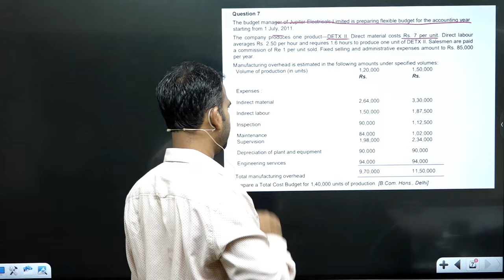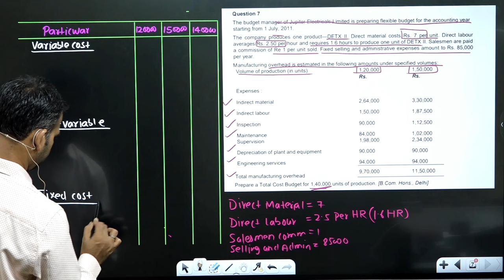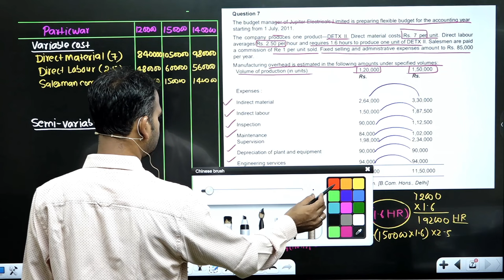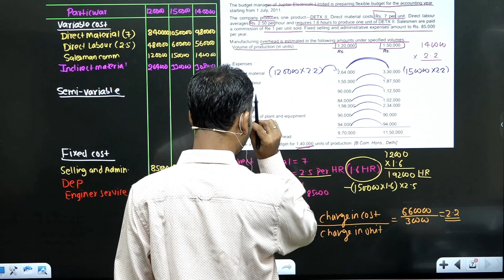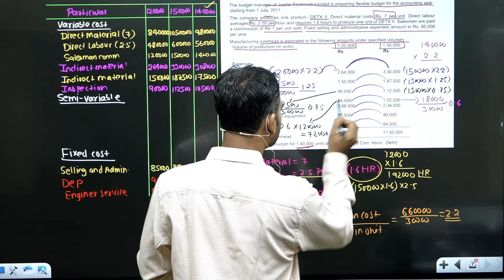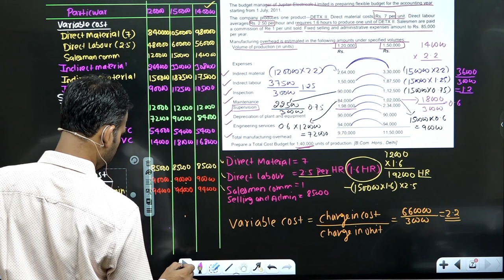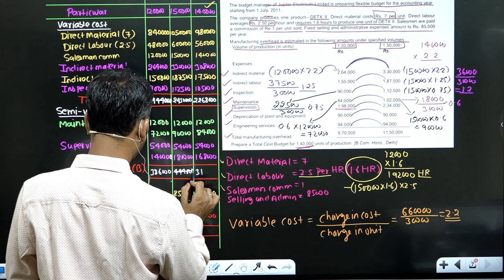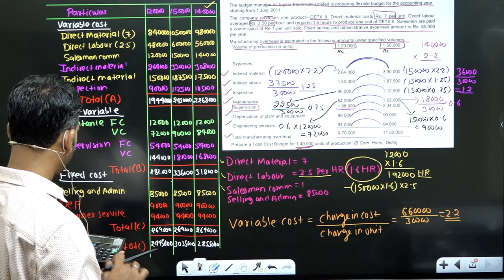management account for bcom | budgetary control | part 4 | b.com 3rd year